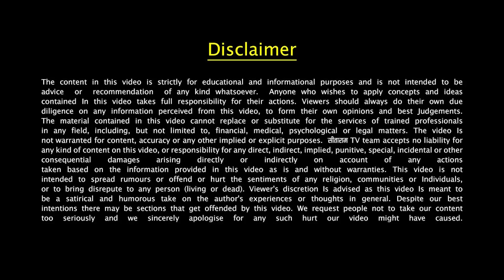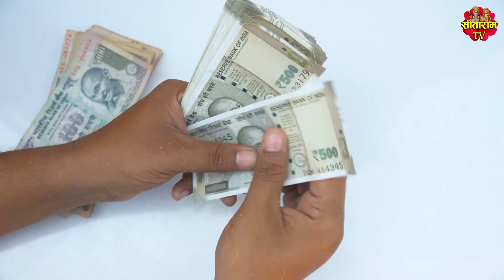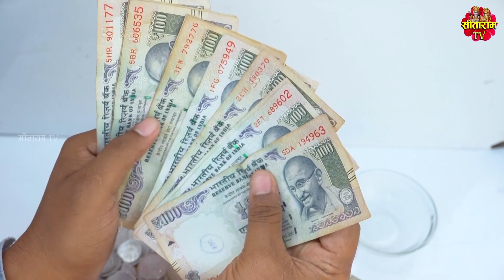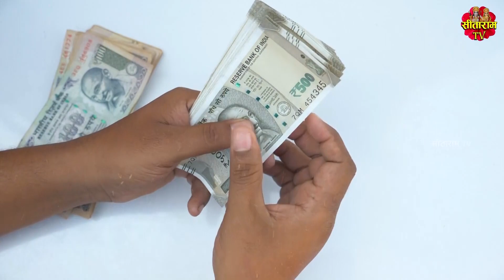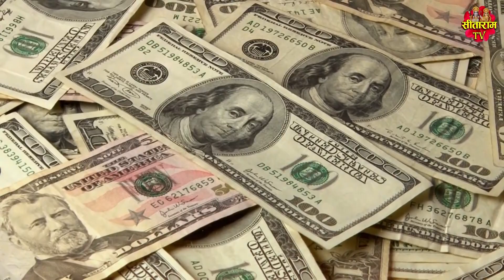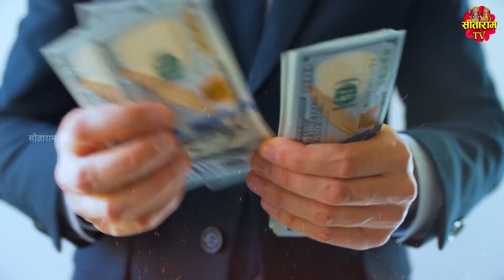घर में रखी कुछ चीजें, पैसे को पानी बना देती है, बरकत होने ही नहीं देती ? Bageshwar Dham Sarkar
घर में रखी कुछ चीजें, पैसे को पानी बना देती है, बरकत होने ही नहीं देती ,कहीं आपके घर में
भी तो नहीं है ये चीजें ? Bageshwar Dham Sarkar ke Upay

Satsang | Bageshwar dham sarkar | बागेश्‍वर धाम सरकार धीरेन्‍द्र महाराज | Dhirendra krishna shastri ji maharaj

क्या आप जानते हैं घर में गरीबी आना और पैसो का दिन बा दिन खत्म होते जाना और बहुत ही ज़्यादा घर में परेशानियों के आने का क्या कारण हैं ? अगर नहीं तो चलिए आज हम आपको बताते हैं कि वो कौनसी ऐसी 7 चीज़ें हैं जिन की वजह से आपको गरीबी का सामना करना पड़ रहा हैं.

Do you know what is the reason for poverty coming in the house and money getting exhausted day by day and a lot of problems coming in the house? If not, then let us tell you today that what are those 7 things because of which you are facing poverty.